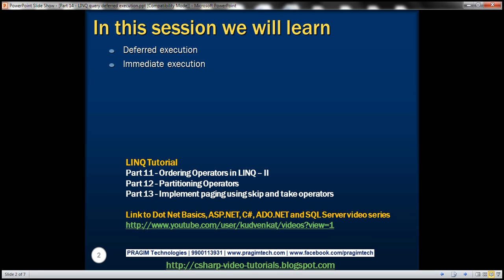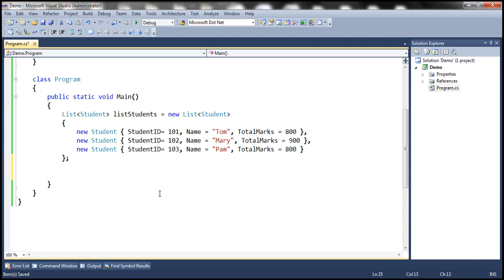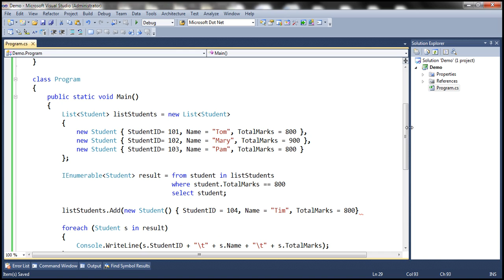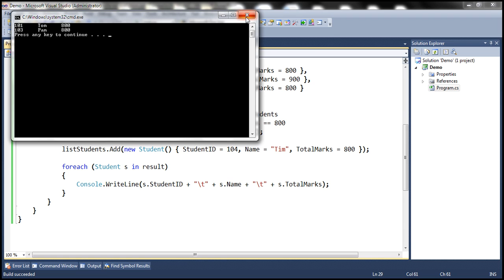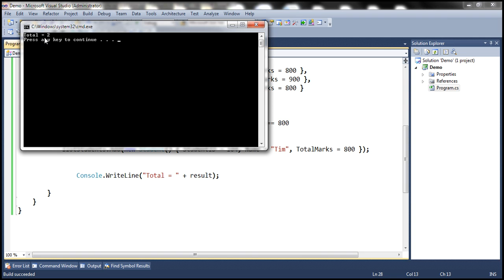Part 14 LINQ query deferred execution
In this video we will discuss the concept of deferred execution with examples. LINQ queries have two different behaviors of execution
1. Deferred execution
2. Immediate execution

LINQ operators can be broadly classified into 2 categories based on the behaviour of query execution
1. Deferred or Lazy Operators -  These query operators use deferred execution. Examples - select, where, Take, Skip etc
2. Immediate or Greedy Operators - These query operators use immediate execution. Examples - count, average, min, max, ToList etc